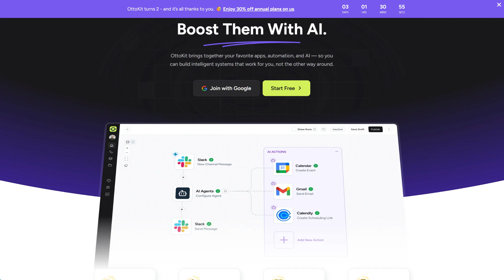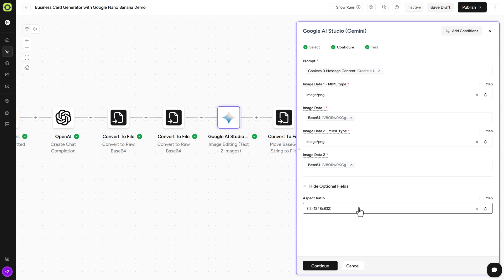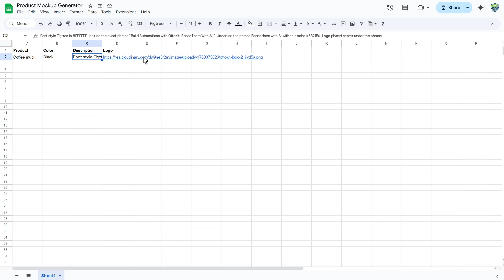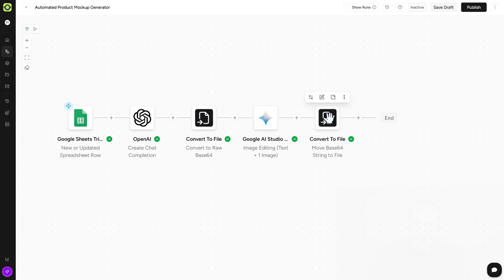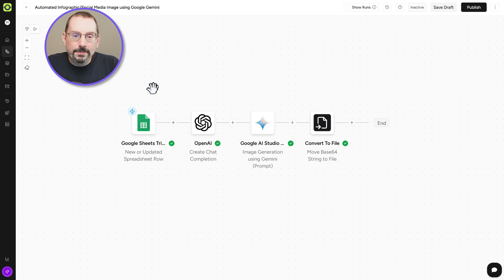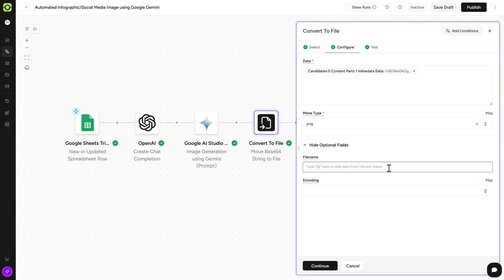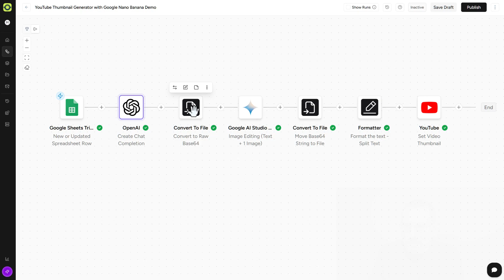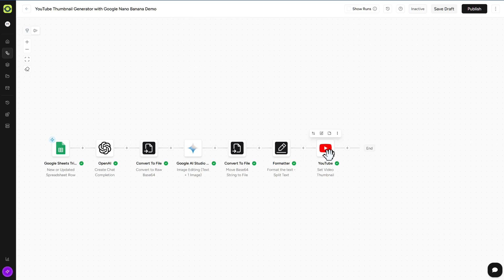4 Nano BANANA Automations You Need To Try Right Now! 🍌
In this video, Larry from OttoKit walks you through 4 real-world automations powered by Nano Banana + OttoKit that you can set up right now - no code, no design skills, no subscriptions.

You’ll learn how to:
1️⃣ Auto-generate business cards from a simple form.
2️⃣ Create product mockups directly from a Google Sheet.
3️⃣ Turn plain data into infographics and social posts in seconds.
4️⃣ Make YouTube thumbnails automatically with AI that actually looks good.

All four workflows are available inside OttoKit — the automation platform that connects AI models, apps, and tools with zero code.

Timestamps:
00:00 - Intro
00:20 - What is Ottokit
00:42 - Custom Business Cards
03:29 - Product Mockups
06:13 - Social Media Graphics
08:30 - YouTube Thumbnails
10:58 - Outro

OttoKit (formerly SureTriggers) is a powerful automation platform that helps you streamline tasks and boost productivity. Whether you're just getting started or have experience with automation tools, OttoKit makes it easy to connect your apps and automate repetitive processes.

Save time and scale consistently with the power of automation.